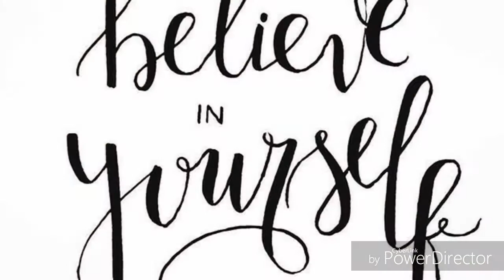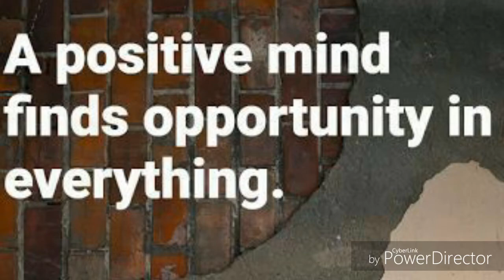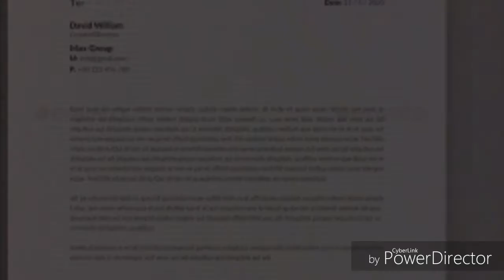Exam tips (board students should watch this video)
🙋🙋Hello friends
If you think that these tips are useful
Then do the following homework

And